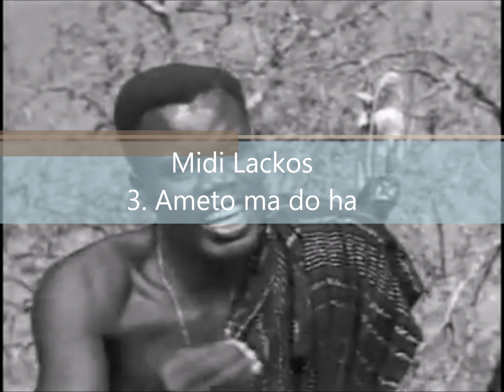Togo Music: Midi Lackos - Ameto ma do ha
Il se demande, ce qu'est l'homme!
Il avait tout dit avant de nous quitter.